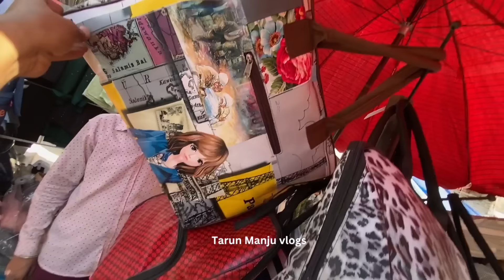इस मार्केट का कोई दूसरा जवाब नहीं है😳II Bara Tooti Chowk Sadar Bazar Delhi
Nearest Metro : R K Ashram

Tarun & Manju